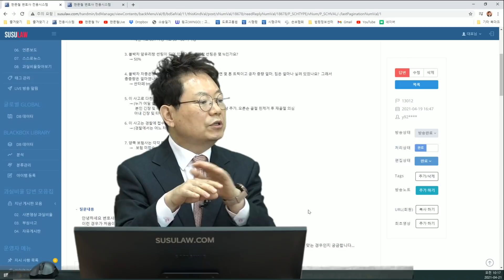10638회. 갑자기 들어오는 상대차 피하다가 발생한 비접촉 사고, 예전부터 아팠던 디스크와 손목 골절된 부분이 악화되면 상대 보험사로부터 치료받을 수 있을까요? (기왕증)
b13012, 210421 (수) 오전 생방송, 저 차 피하려다가..

블박차 2차로 진행 중, 우측 소로에서 갑작스럽게 진입한 차와 비접촉 사고,

차량을 피하는 과정에서 기존에 다쳤던 곳들과 차량이 쏠리는 과정에서 아내가 문 등에 부딪히며 통증을 호소하는 상태.

* 투표
1. 비접촉이기에 상대차 잘못 없다.
2. 상대차가 급하게 들어왔기에 상대차가 100% 책임져야 한다. (92%)
3. 블박차에게도 20~30% 과실 있다. (8%)

2차로 차는 들어오는 차에 대비해야.
블박차에게도 20~30% 정도 과실 있어 보임. 80:20 정도로 보임.

제보자 예전부터 아팠던 디스크와 손목 골절이 악화되면 상대로부터 치료받을 수 있음
이번 사고로 예전보다 더 악화되었을 때는 보험사가 해줌.

부인 다치신 부분과 남편의 악화된 부분은 상대 보험사에서 다 치료해 줄 것.

* 기왕증
장해가 예상될 때 소송하는 것.
디스크로 치료받고 있는데 디스크 때문에 소송하는 건 절대 못함.

이미 치료받고 있던 그 장해는 옛날 거.
이번 사고로 악화된 거 얼마 인정 안 됨.

설령 이번에 심해져서 수술하게 돼도 기왕증 70% 이상 인정될 것.
디스크 장해율을 24%로 봄.

내 과실 있더라도 상대가 치료해 주는데 기왕증은 나중에 소송 걸면 다 토해내야 하고 소송하면 과실 부분까지 토해내야.

부러지지 않았는데 사지마비되면 기왕증 50%까지 위험성 염두 해야.
이번 사고는 치료만 하면 되니 걱정 안 하셔도 됨.